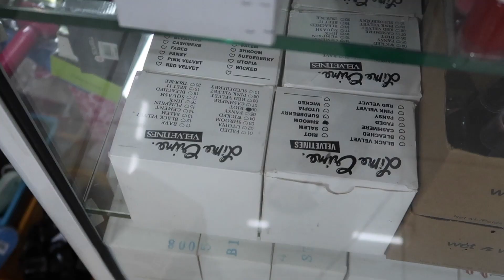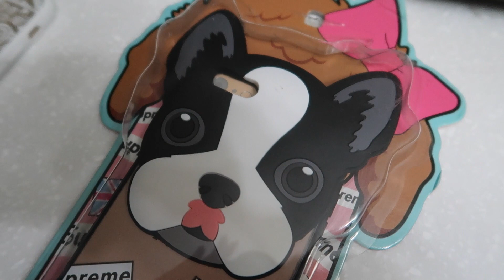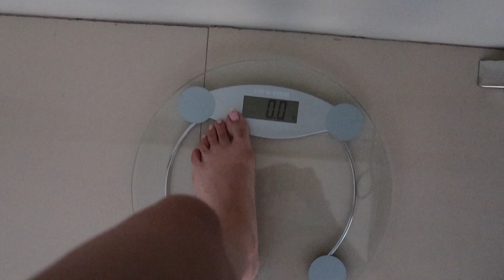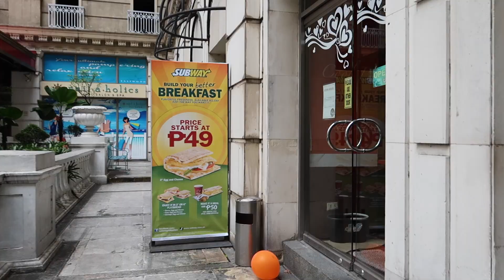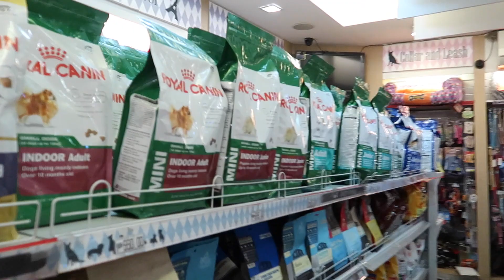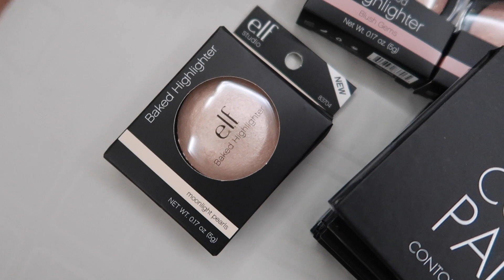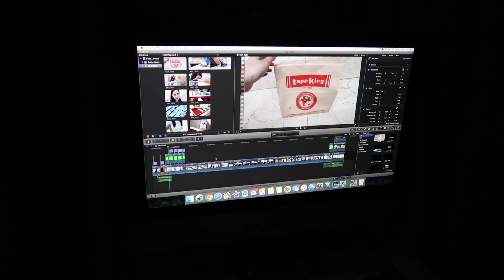VLOG#46: Divisoria Shopping, Filming BTS & Late Night Food Trip | Anna Cay ♥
Skin Potions for the Fruit Tints & Lipsticks

My sister's online shop (Morphe, Bourjois, NYX, LA Girl & Real Techniques):
Shopee App: 'Starmaine Shop'

Camera used to film: Canon G7x MarkII

XOXO, Anna 💋